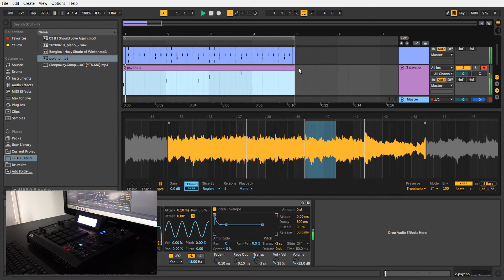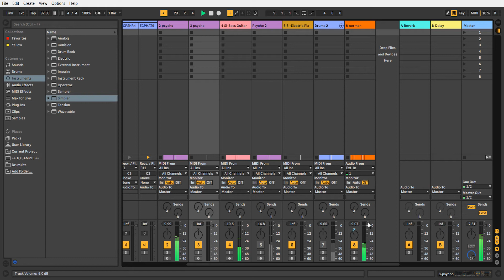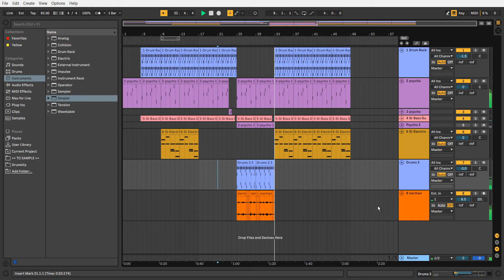Sampling the Psycho 2 Soundtrack! (How-To Sample)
This time I decided to make a beat in Ableton Live and use my MPC 2500 as a controller. It worked out so well because of course it's so easy to chop in Ableton's Simpler.

This is a flip of the Psycho 2 movie soundtrack which we have going on right now in the IllMuzik forums